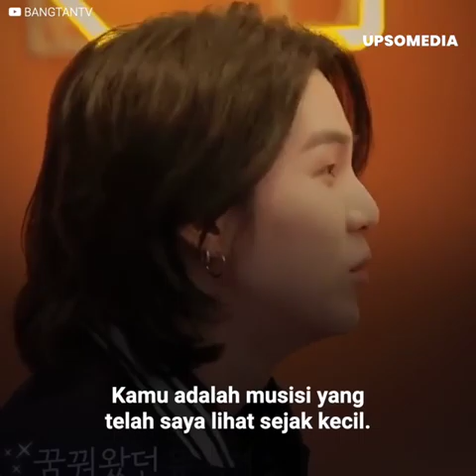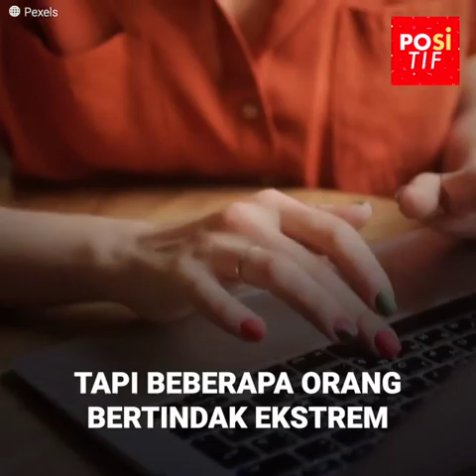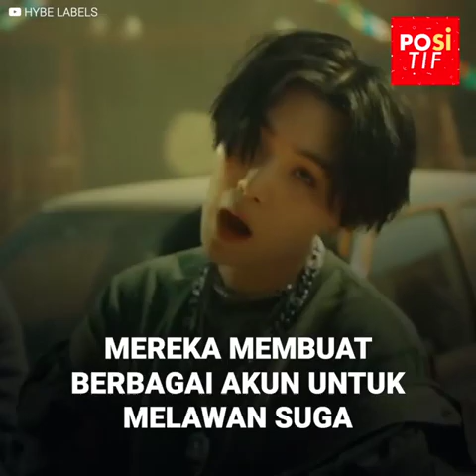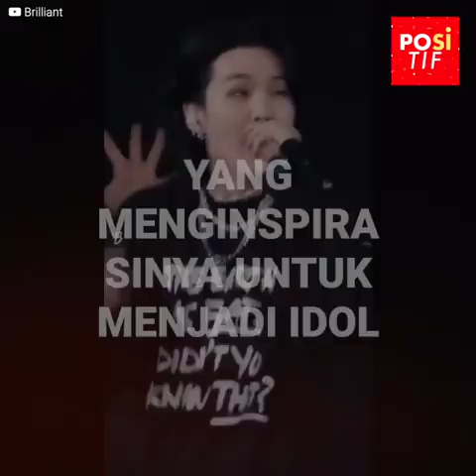Suga dituduh mengkhianati BTS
Suga mendapatkan salah satu pengalaman terbaik dalam hidupnya ketika dia akhirnya bisa bertemu dengan idolanya. Pertemuannya dengan Taeyang dari BIGBANG membuktikan kerendahan hati Min Yoon-Gi, bagaimanapun komentar-komentarnya terhadap grup-nya BTS memicu gelombang kritik dari para penggemar.